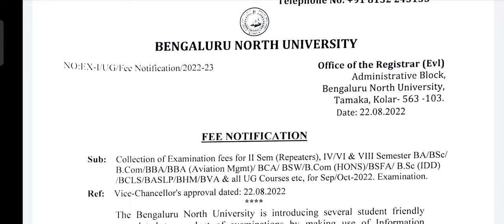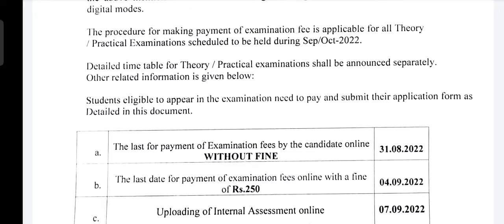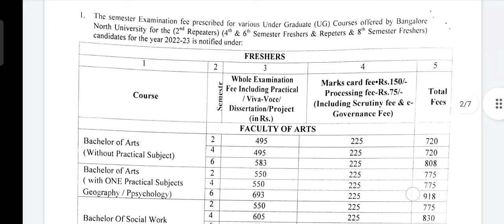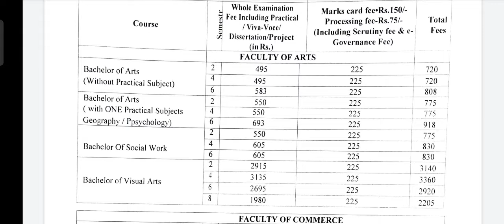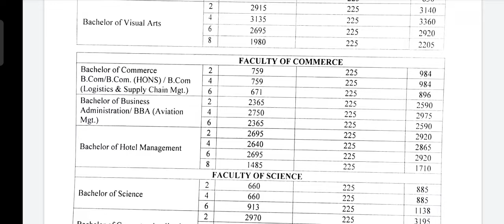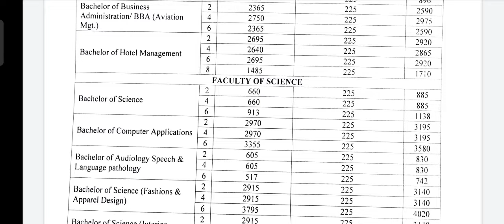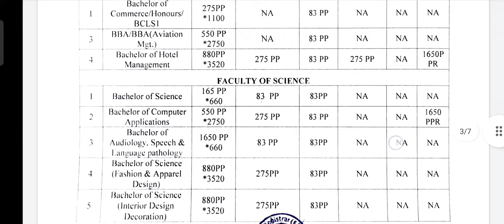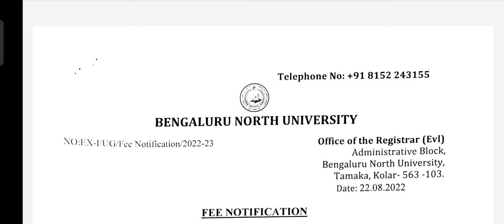Bengaluru North University All UG Courses Exam Fees 🙋‍♂️|Nithin Creation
IN MY CHANNEL I WILL DO EDUCATION VIDEOS, LIKE BENGULURU NORTH UNIVERSITY AND BANGALORE UNIVERSITY UPDATES

POST GRADUATION
UNDER GRADUATION
M.COM,B.COM

THIS VIDEOS WILL BE USEFUL FOR M.COM AND B.COM STUDENTS

Benguluru North University All UG Courses Exam Fees
Benguluru North University Exam Fees 2022